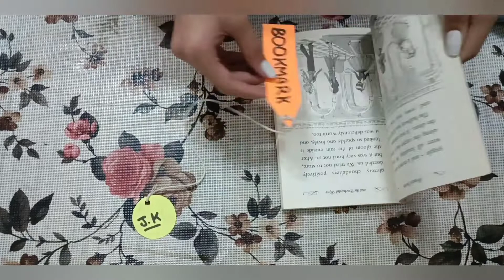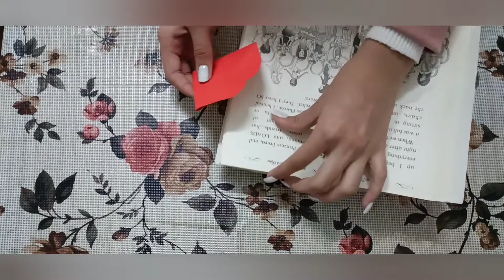TWO TYPES OF BOOKMARKS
WHICH IS THE DEEPEST PORT IN INDIA ?